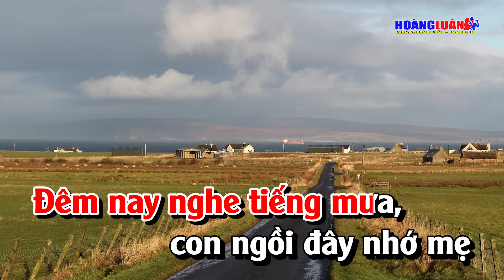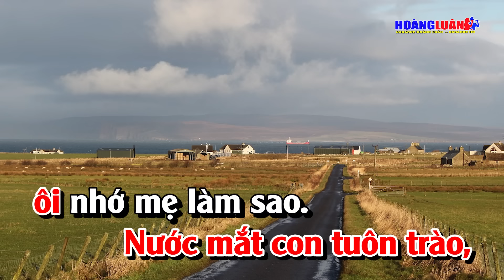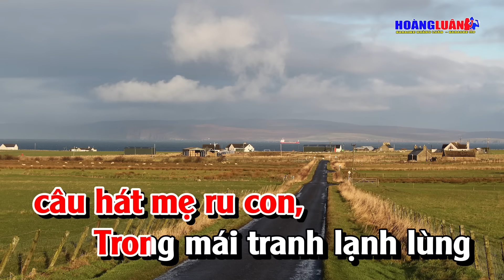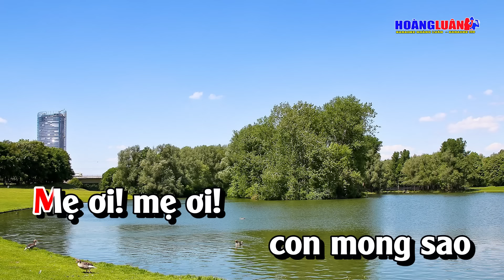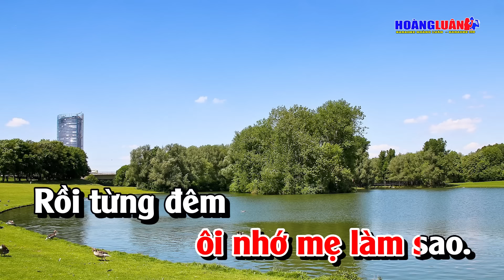Karaoke Đêm Mưa Nhớ Mẹ Tone Nữ Nhạc Sống | Hoàng Luân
Bài Hát :  Đêm Mưa Nhớ Mẹ